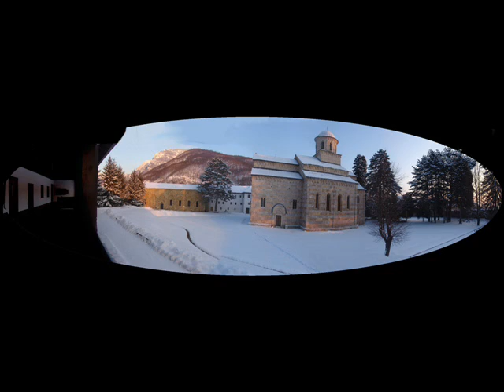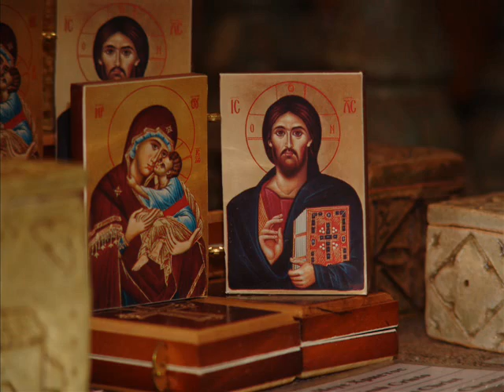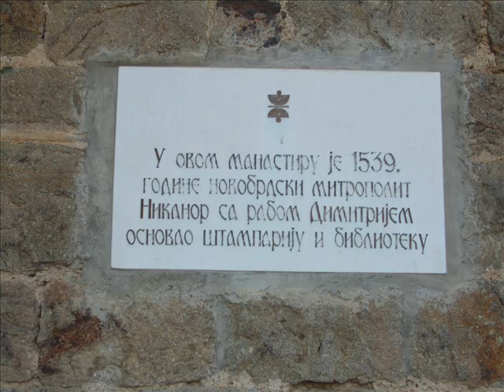Serbian Orthodox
To the Holy King Stefan of Decani

This is a compilation of photos I took during the two years I spent in Kosovo, Serbia.  The photos were all from Serbian Orthodox Churches and Monasteries in Kosovo.  The chants are from the Decani Monastery in the Pec Region of Kosovo.  Please keep comments respectful.  I didn't create or post this video for controversy.